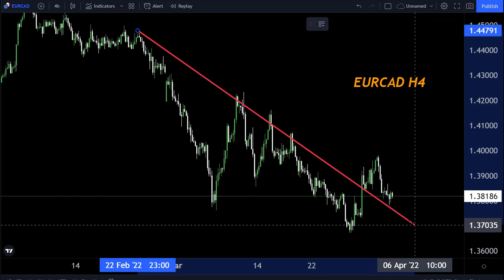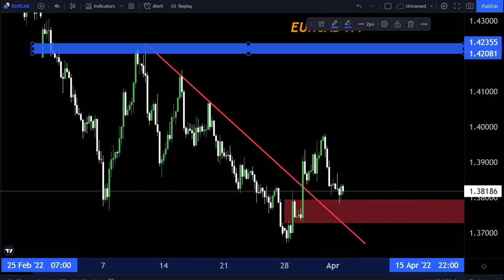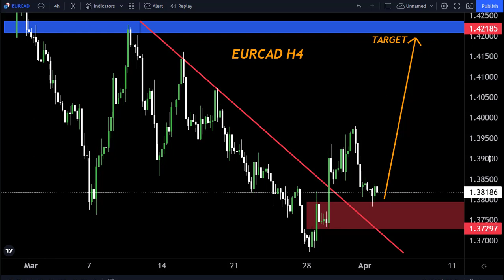EURCAD H4 FORECAST 3April 2022-My Strategy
Hello Traders

In This Video eurcad Weekly Forex Forecast   By World of Forex

🟢This Video includes_  (EURCAD weekly market update)